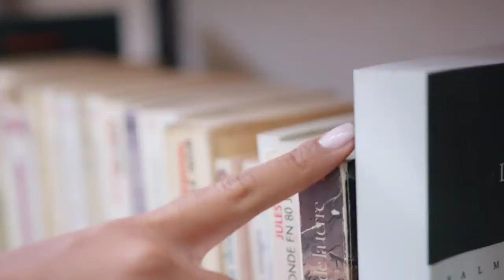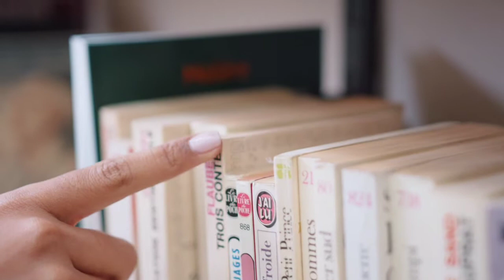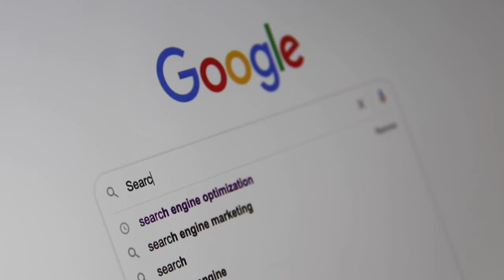كيف تسافر حول العالم ---مجانا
السفر حول العالم يشترك فيه الناس –لاكنه يحتاج الكثير من الاموال. ومع ذلك ، هناك طرق يمكنك من خلالها السفر مجانًا - إذا كنت تعرف المكان الذي تبحث فيه. تأتي بعض فرص السفر المجاني مع إقامة مجانية في الفندق أو السكن ، بالإضافة إلى وسائل الراحة الأخرى التي يمكن أن تساعدك على رؤية العالم وتجربته والاستمتاع به مجانا –يمكنك ان تسافر حول العالم مجانا –كما يلي .